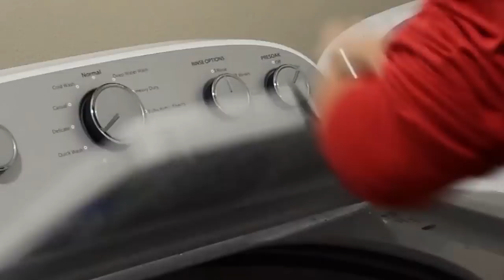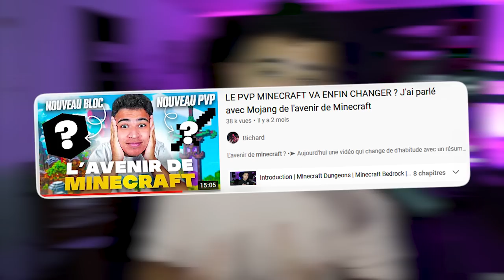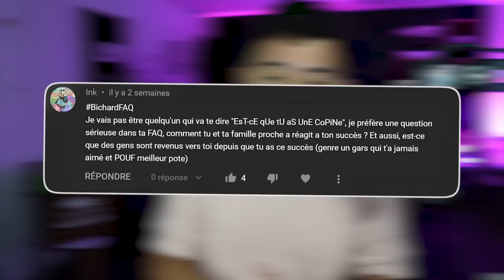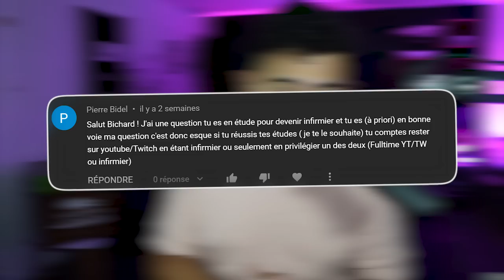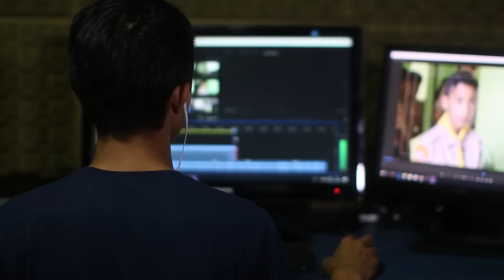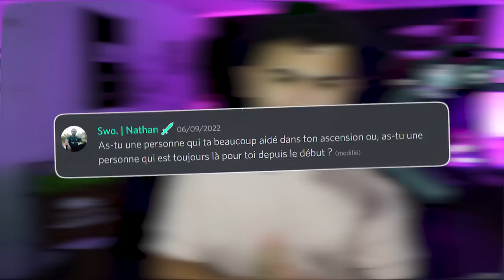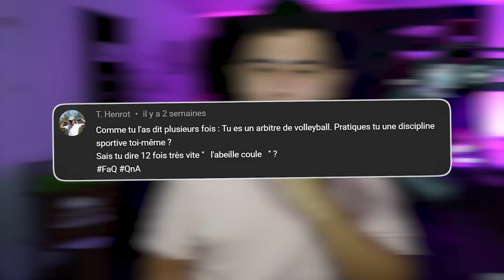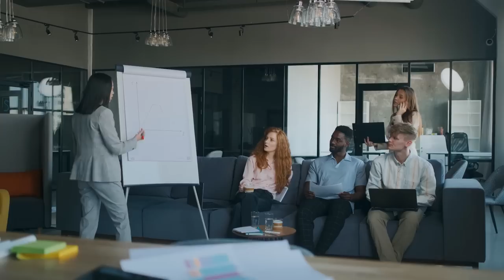Les réponses à toutes vos questions...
Toutes les réponses se trouvent ici...

•➤ Aujourd'hui une vidéo un peu spéciale puisqu'on se retrouve pour la toute première FAQ de la chaîne ! Je vais répondre à toutes vos questions que cela soit IRL, sur Minecraft ou encore mon contenu Youtube/Twitch. J'espère qu'elle vous plaira ! Bon visionnage !

0:00​​ : Introduction
0:47​​ : Questions
28:23​​ : Outro

✦ Musique ♫♩ :

♫♩ - ES_Armed And Ready 3 - Fredrik Ekstrom
♫♩ - ES_One Hour Countdown - Bonnie Grace
♫♩ - ES_Shadows of Ruins - Max Anson
♫♩ - ES_The Final Battle - Experia
♫♩ - ES_There Are No Heroes - Philip Ayers
♫♩ - ES_Phoenix Rising - Edgar Hopp
♫♩ - ES_Black Radiance - FormantX